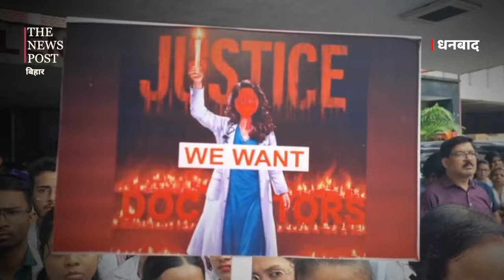कोलकाता कांड:धनबाद में डॉक्टर चेम्बर में नहीं ,सड़क पर थे!!